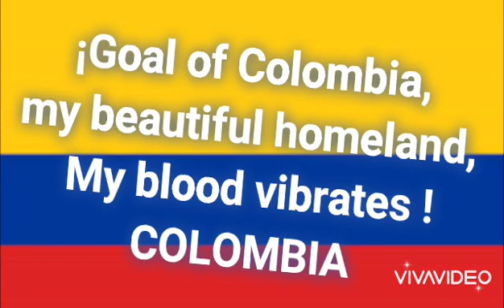the funniest narration of a football match, Colombia 1,Germany 6